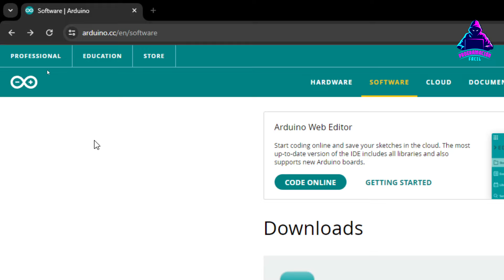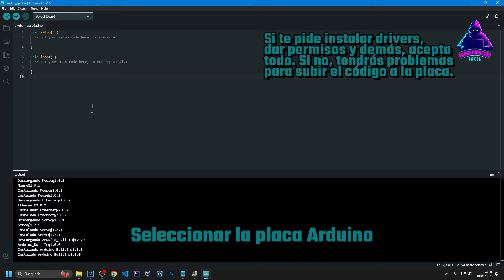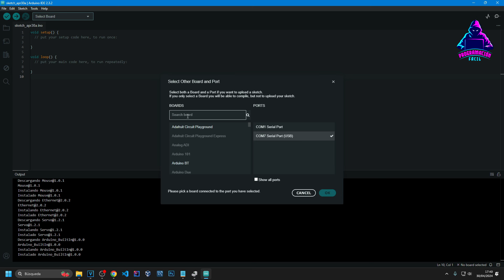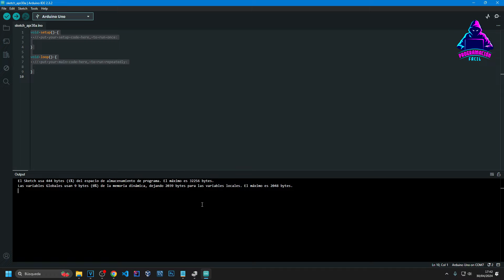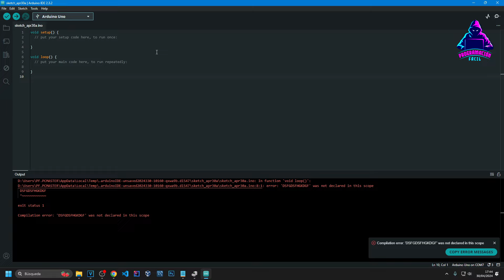Instalar IDE Arduino y subir código a la placa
Partes de una placa de prototipos para Arduino (protoboard)

00:00 INTRODUCCIÓN
00:07 DESCARGA DE ARDUINO IDE
00:53 INSTALACIÓN DE ARDUINO IDE
01:22 SELECCIONAR LA PLACA ARDUINO
02:40 SUBIR CÓDIGO A LA PLACA ARDUINO